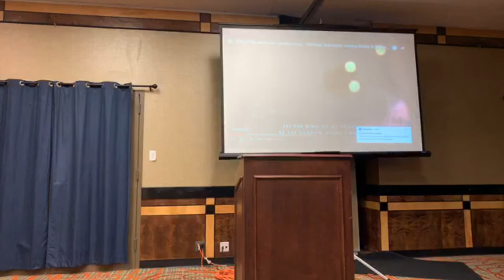Restoring the people of Gillette, WY to freedom!